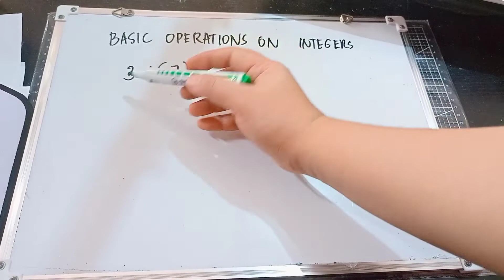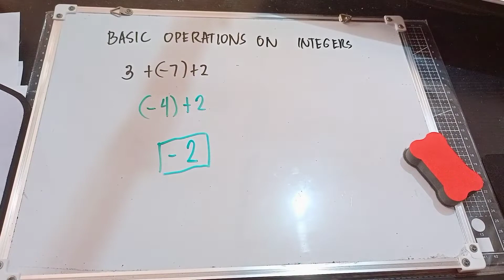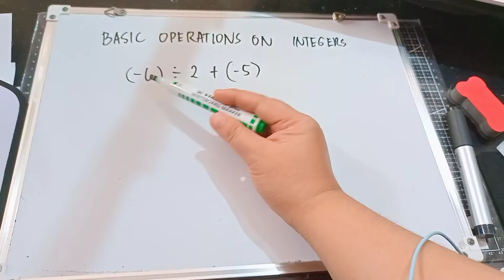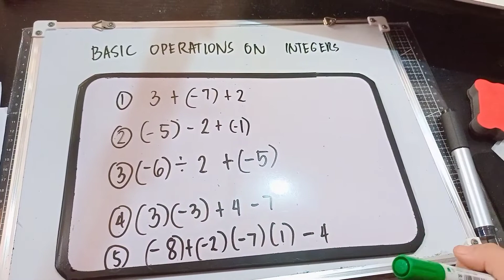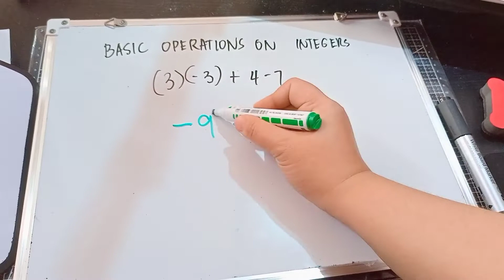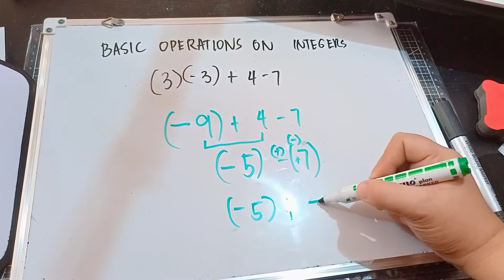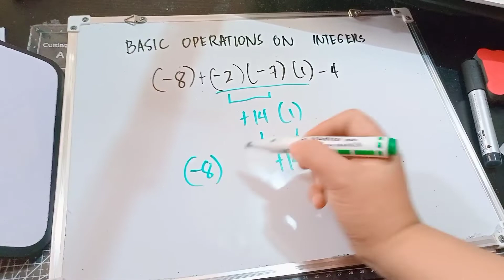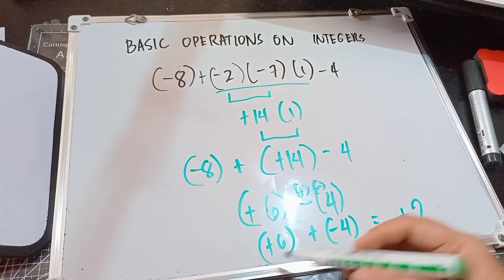Basic Operations on Integers (Tagalog lesson)